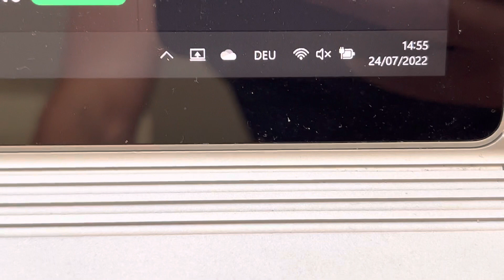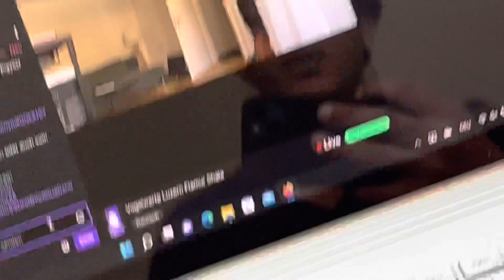20220724 Natur Vogelwarte Luzern Schwalbe Falkenplatz Schwanenplatz Flamur Shala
20220724 Natur Vogelwarte Luzern Schwalbe Falkenplatz Schwanenplatz Flamur Shala